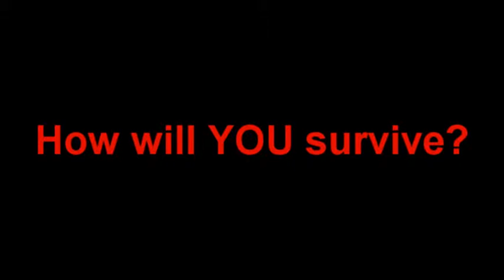FLESH-EATING FOG trailer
A new kind of terror awaits you...No one is safe...Nothing can stop it...How will YOU survive the...FLESH-EATING FOG!